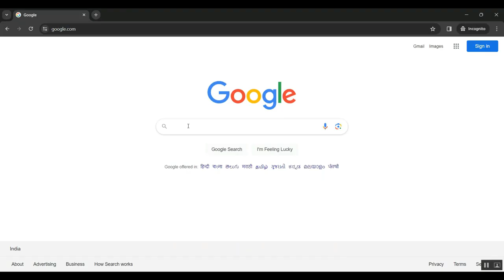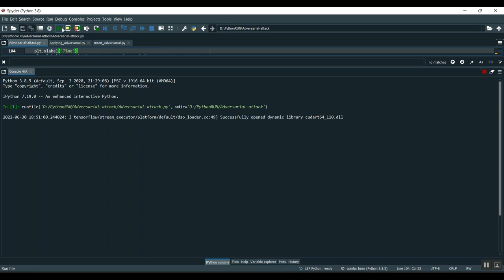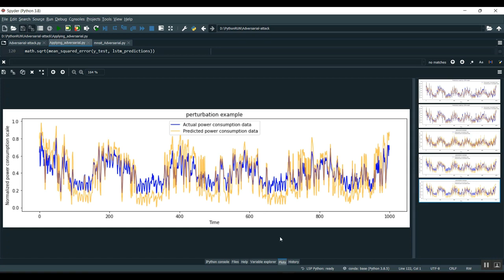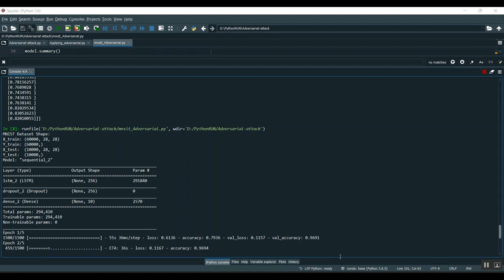Jointly Defending DeepFake Manipulation and Adversarial Attack Using Decoy Mechanism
IEEE PROJECTS 2024 TITLE LIST

* Complete Source Code
* Complete Documentation
* Complete Presentation Slides
* Flow Diagram
* Database File or Dataset
* Screenshots
* Execution Procedure
* Video Tutorials
* Supporting Softwares

Support Specialization
* 24/7 Support
* Ticketing System
* Voice Conference
* Video On Demand
* Remote Connectivity
* Document Customization